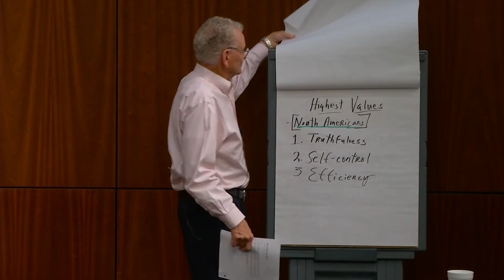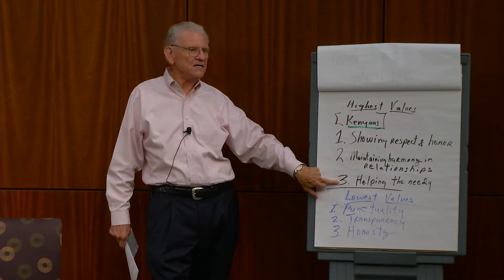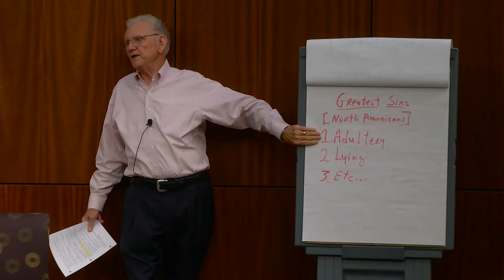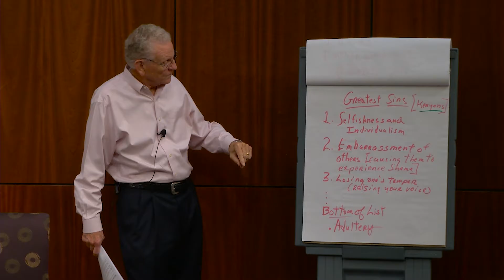Interpreting the Bible in Our Time with Dr. Royce Money, Part 3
In a series of lessons and interviews, Dr. Royce Money explores various aspects of biblical interpretation in language appropriate for adult Bible classes, taking into account the impact that cultural, geographic and religious backgrounds have on how individuals see the Scriptures.  Interview features Dr. Rodney Ashlock, Chair of the Department of Bible, Missions and Ministry; and assistant professor at Abilene Christian University.  Part 3 of 5.